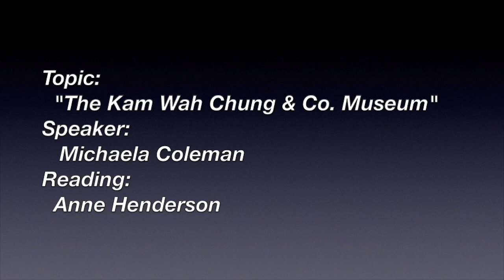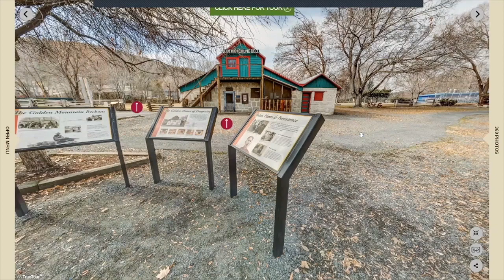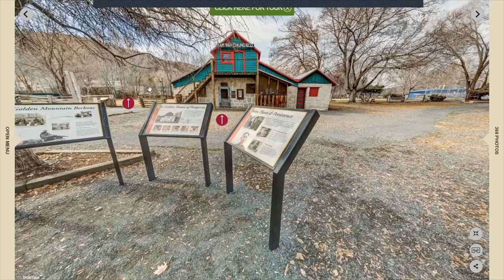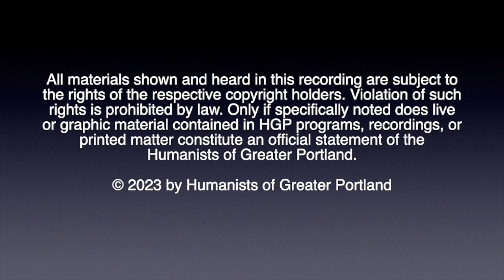Kam Wah Chung State Heritage Site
Presentation by Michaela Coleman who shares a virtual tour of the Kam Wah Chung & Co. Museum. This is a state park and National Historic Landmark that preserves early Chinese culture in John Day. Michaela Coleman is a Seasonal Park Ranger at the Kam Wah Chung State Heritage site. A long time Eastern Oregon resident, she is passionate about the history of Grant County and actively works to have the history of all accurately presented.

0:00 Welcome
2:03 The Reading
5:29 The Speaker Michaela Coleman
49:22 Q & A